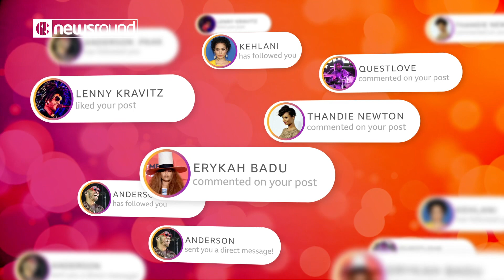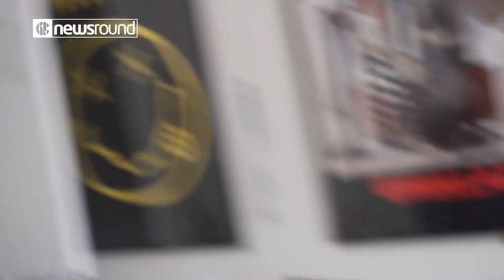BBC Newsround - Interview Nandi Bushell - Age 9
Meet the nine-year-old drummer with some seriously famous fans.

This is Nandi and she's been playing the drums since she was just five years old.

Now, she's played on stage with rock legends like Lenny Kravitz!

De'Graft went to meet her to find out more about how she got into drumming.